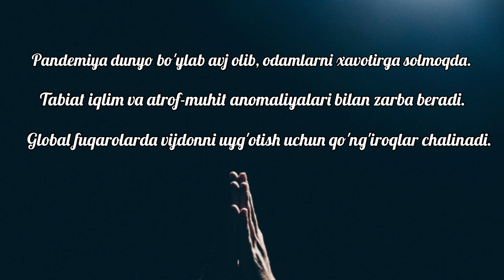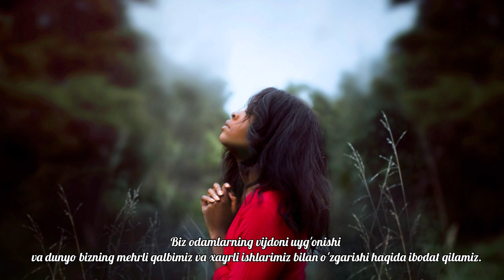(Uzbek) Dunyo uchun ibodat - May the Pandemic Come to an End Soon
Dr. Hong, Tao-Tze, President of the Federation of World Peace and Love (FOWPAL)

Dunyo uchun ibodat

Dunyo xalqlari azob chekmoqda. Pandemiya tez orada tugashi va go'zal kunlar va umidlar qaytishi uchun ibodat qilamiz.
Endi falokatlar yoki texnogen falokatlar bo'lmasin, dunyodagi barcha mavjudotlar xavfsiz va endi qo'rqmasin deb ibodat qilamiz.
Biz odamlarning vijdoni uyg'onishi va dunyo bizning mehrli qalbimiz va xayrli ishlarimiz bilan o'zgarishi haqida ibodat qilamiz.